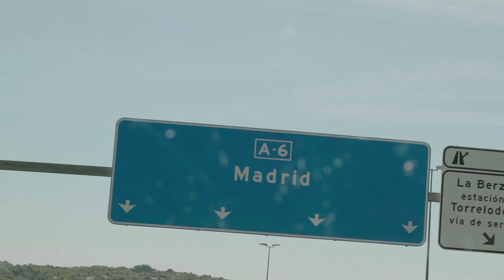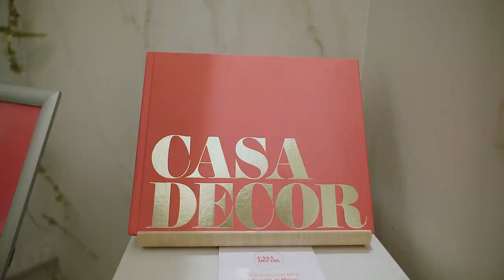Decoración de cocinas 2022 / ALUCINA CONMIGO EN CASA DECOR 🤯 CJR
¿Quieres saber todas las NOVEDADES y TENDENCIAS en COCINAS de este 2022? ¡Pues acompáñanos en este tour por Casa Decor 2022!

Acompáñanos en este nuevo Kitchen & Coaching a CASA DECOR MADRID 2022. Esta vez, en este nuevo programa de Kitchen & Coaching me acompaña Estela, la voz de los comentarios, para descubrir los fantásticos diseños y espacios que se encuentren en Casa Decor 2022. Y es que en este nuevo programa veremos muchísimas tendencias en interiorismo para este 2022 y muchísimas novedades para la cocinas y conoce qué es Casa Decor.
Y es que en este pequeño tour por todos los pisos de Casa Decor encontraremos nuevos materiales, nuevas encimeras del grupo Cosentino, nuevas técnicas para conseguir materiales fantásticos, nuevas tecnologías para conseguir estancias más sostenibles y como no, las últimas tendencias en interiorismo y las últimas tendencias en diseño de interiores.
¡No te lo pierdas! Y descubre con nosotros algunos espacios de Casa Decor y conoce en qué se han inspirado para cada espacio y todos los detalles de las estancias de Casa Decor.

👉 Espacio promocional de Sixty Pro - Cocina «Godai»
Profesional: Equipo Sixty Pro
Colaboradores oficiales: Ron Matusalem; Sodastream (máquinas gasificadoras de agua); Axor (mezclador monomando); Electrodomésticos Siemens (gama studioLine); Megaman (iluminación)
👉  Espacio promocional de Asko – Cocina «Oplontis»
Profesional: Pilar Barroso y Miguel Brieva de Bao Proyectos
Colaboradores oficiales: Tegar Mobel (mobiliario de cocina); Gira (mecanismos); Ecoclay (mortero de arcilla); Levantina (encimera de granito Naturamia); Madrid Flower School (arreglos florales).
👉  Espacio promocional de Delta Cocinas – Cocina «Equilibrio natural»
Profesional: José Manuel Gómez Ruiz-Clavijo de Delta Cocinas
Colaboradores oficiales: Ecoclay (mortero de arcilla); Laminam (encimera); Miele (electrodomésticos); Blanco Germany (fregadero y grifería); Stokke (silla Tripp Trapp); Bona (barniz para suelo de madera); Débora Sánchez Viqueira (obra pictórica).
👉  Espacio promocional de Jacob Delafon – Cuarto de baño «Grand Boulevards»
Profesional: Pilar García de Gonzalo, Laura Huerta, Evelien Korte y Laura Pérez de U Interior Design
Colaboradores oficiales: Noble Panacea (alta cosmética); Cosentino (revestimiento de baño y suelo); APE Grupo (pavimento y revestimiento cerámico); Colección Alexandra (mobiliario); Aromas del Campo (lámparas)ç, Jannelli & Volpi (papel pintado); Rocío Domínguez (obra pictórica)
👉  Espacio promocional de Neolith – Cocina con comedor «Cocinando en Los Hamptons»
Profesional: Jean Porsche de Jean Porsche Arquitectura + Interiores / XSCHE*
Colaboradores oficiales: Dominio Fournier (vino tinto D.O. Ribera del Duero); Tanqueray Nº Ten (ginebra); Delamora (mobiliario de cocina); Blanco Germany (selector de basura); Orac Decor (molduras); Awesink (electrodomésticos); Vista Alegre (vajillas y cubertería)
👉  Espacio promocional de Tegar Mobel – Apartamento «Tegar Urban Stay»
Profesional: Jose Lara de Jose Lara Diseño de Interiores
Colaboradores oficiales:  Dominio Fournier (vino tinto D.O. Ribera del Duero); Bang & Olufsen (televisor y altavoz); Bathco (lavabo); Geberit (sanitarios y pulsadores); Gessi (griferías); Bticino (mecanismo y domótica); Porcelanite Dos (pavimento porcelánico); Franke (electrodomésticos y fregadero); Beko (lavadora); Cuellar Stone (piedra natural); Ferromagno (mobiliario y mural); Scalpers Home (textiles y menaje); Profiltek (mampara).
👉  Espacio promocional de El Corte Inglés Decor Studio – El Ático
Profesional: Decor Studio
👉  Espacio promocional de LDK Living Outdoors – Terraza «Sky Lounge»
Profesional: Paloma de Gregorio de Proyecto 15
Colaboradores oficiales: El Vínculo Alejairén (vino blanco D.O. La Mancha); Ron Matusalem; Pinturas Montó (pintura); Durmi (pérgola).

MOMENTOS ESTELARES:
00:00 - Intro
01:48 - Conócenos un poco más
04:49 - Llegamos a Casa Decor Madrid 2022
05:31 - Cocina «Godai»
06:41 - Técnica Yakisugi
07:57 - Cocina «Oplontis»
08:10 - Mueble bar escondido
09:10 - Cocina «Equilibrio natural»
09:54 - "Acuaponia"
11:43 - Cuarto de baño «Grand Boulevards»
13:10 - Cocina con comedor «Cocinando en Los Hamptons»
14:54 - Apartamento «Tegar Urban Stay»
15:54 - Cocina para apartamento pequeño
17:10 - El Ático
20:26 - Reflexiones finales